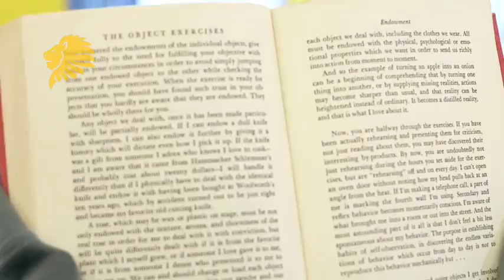girl attitude / agnor girl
attitude tik tok girls
Girls attitude tik tok
# girl attitude
student life
new knowledge